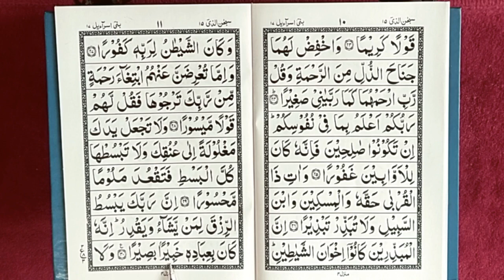quran para 15 ruku 3 || quran padhna sikhe || learn quran with tajweed || ‎the easy quran course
quran para 15 ruku  || quran padhna sikhe || learn quran with tajweed || ‎the easy quran course

learn quran
quran learn
surah al-baqarah
memorise quran
learn arabic
kids quran
learn tajweed
arabic alphabets
quran recitation
quran vedios
Hazrat Ji voice